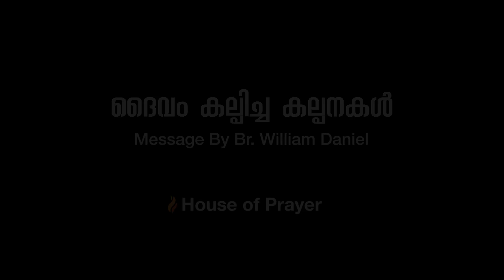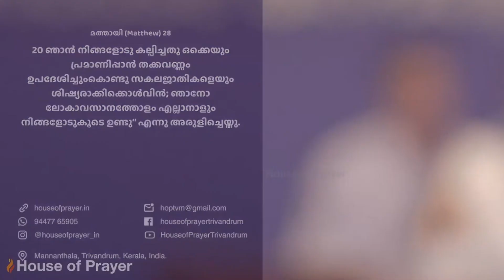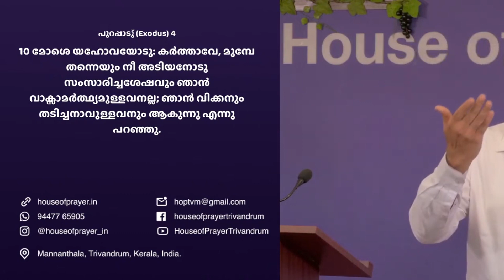ദൈവം കല്പിച്ച കല്പനകൾ | Malayalam Christian Message | Br. William Daniel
Malayalam Christian Message by Br. William Daniel on 02 October 2022

About-
House of Prayer is a non-denominational church in Trivandrum, Kerala. We are a family of God’s children, committed to equip people to grow into the fulness of the Christ through the ministry of the Word and the Holy Spirit.

Address : First floor, Avenue Shoppe centre, Mananthala, Trivandrum-695015, Kerala.